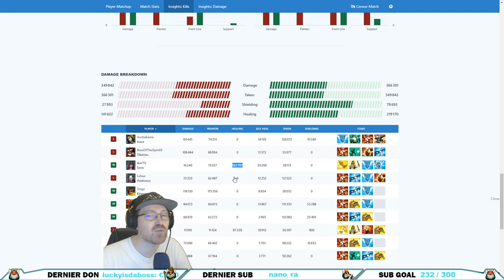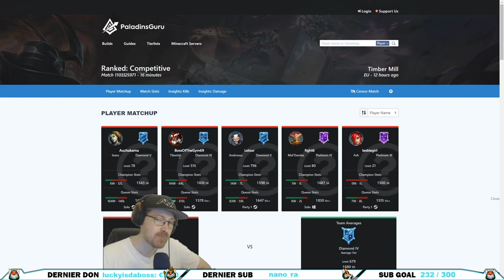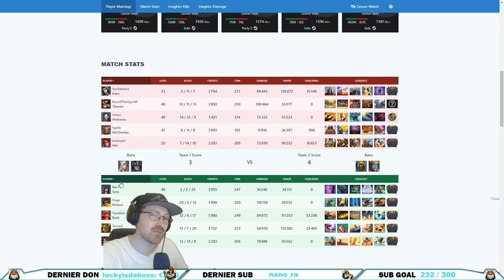TUTO SAISON 4 ► APPRENDRE LE SOLO SUPPORT EN 2021 (PALADINS FR)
Vidéo pour parler d'une Ranked diamant que j'ai faîtes il y a pas longtemps, j'explique le rôle de Solo support vu qu'il y a tellement de double support maintenant que les gens savent plus jouer ce rôle. N'oublies pas le pouce bleu si tu aimes cela m'aide énormément.